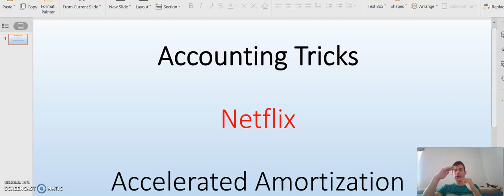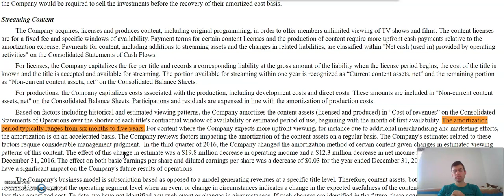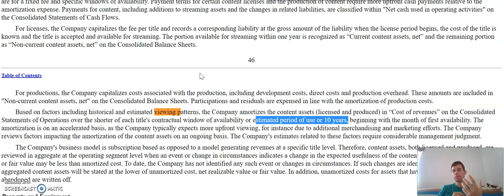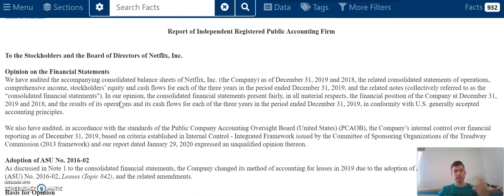Accounting Tricks: Accelerated Amortization NETFLIX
How to spot accounting tricks:  accelerated amortization. Using Netflix as an example.